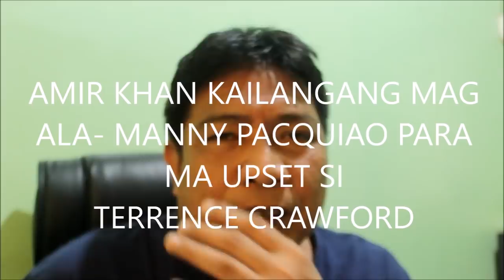AMIR KHAN, KAILANGANG MAG - ALA - MANNY PACQUIAO PARA MA - UPSET SI TERRENCE CRAWFORD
Ano ang mga dapat gawin ni Amir Khan para ma-upset nya si Terrence Crawford?